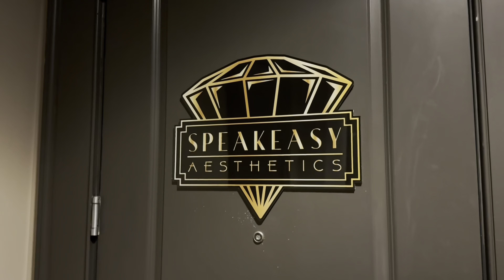Inside Look: The Gateway Village Tour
I drive by The Gateway Village all the time and often wondered what it looks like on the inside of that huge building.  Thanks to the team at The Gateway Village, here's a tour of the facility.

They're also offering move in specials if you're interested in living there (end of the video).